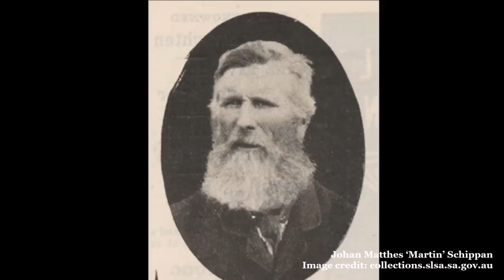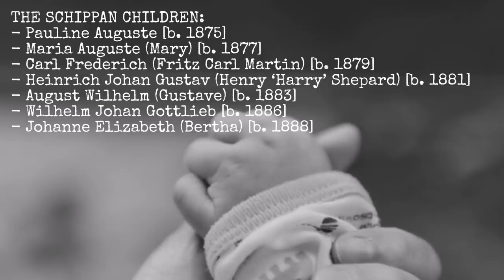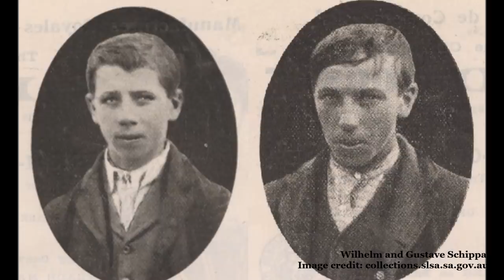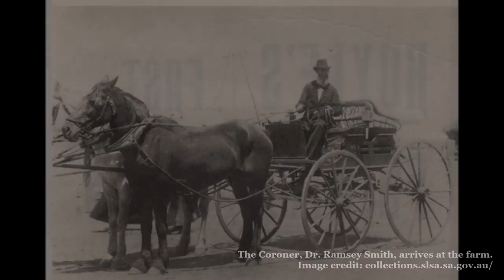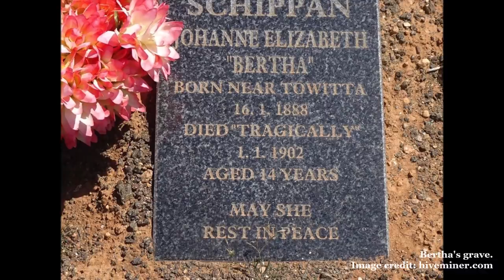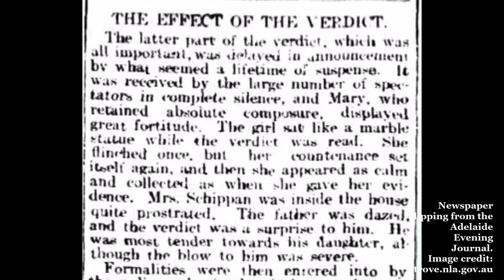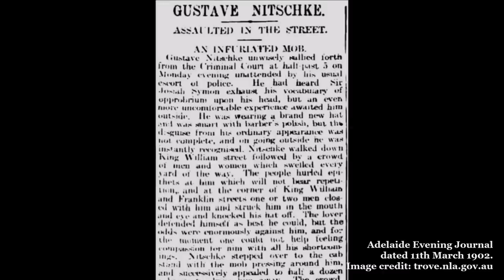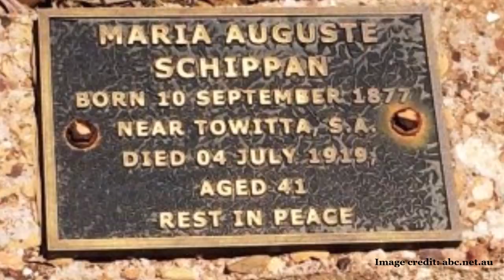The Towitta Mystery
Newspaper Sources 20schippan&searchLimits=sortby=dateAsc its=sortby=dateAsc s=sortby=dateAsc s=sortby=dateAsc %20schippan%20inquest&searchLimits=exactPhrase|||anyWords|||notWords|||requestHandler|| |dateFrom=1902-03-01|||dateTo=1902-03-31|||sortby=dateAsc a%20Schippan&searchLimits=sortby=dateAsc